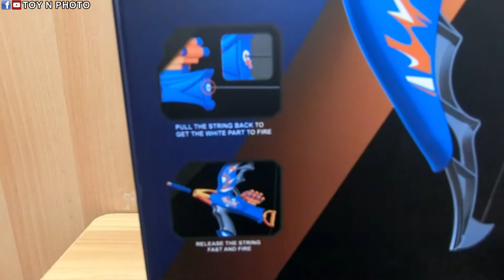UNBOXING - Blaze Storm Manual Soft Bullet Bow from MR.TOY Malaysia